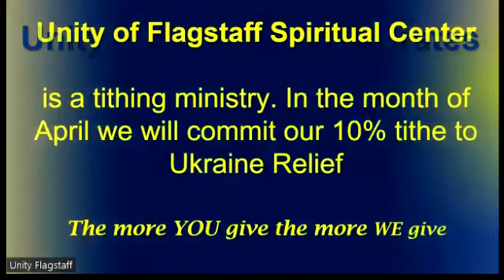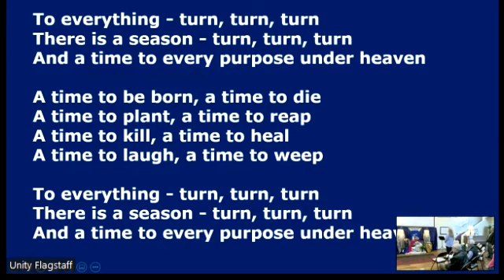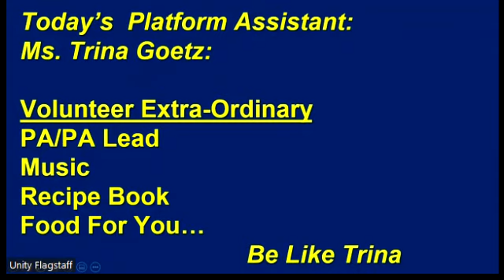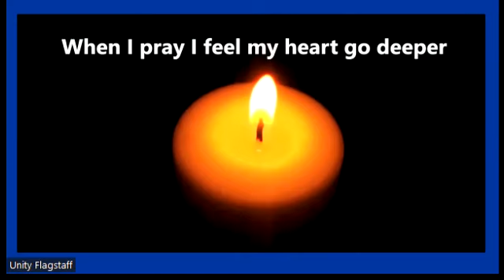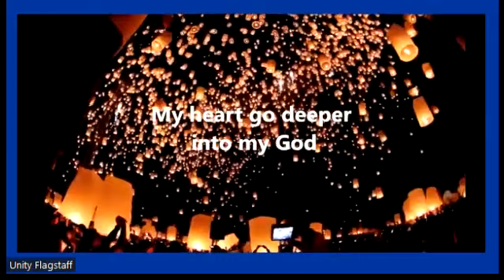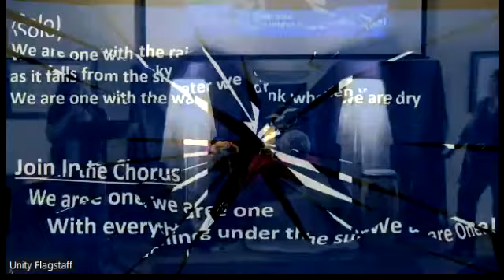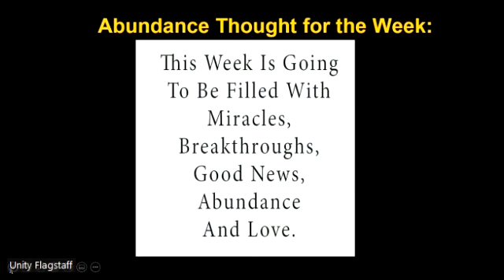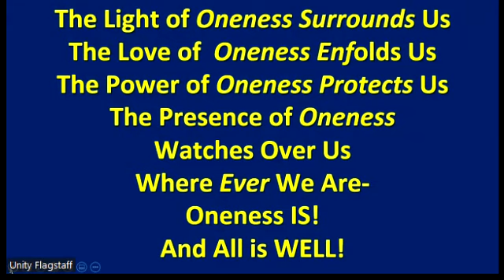Unity of Flagstaff Spiritual Center-ONE Rev Penni Honey Music:Matt Devlin Steve Huffman&Trina Goetz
Unity of Flagstaff
1800 S Milton Suite 103
10:30 AM
Live and Live Stream
April:
3rd:  Membership Recognition Sunday
10th Live and LIVE STREAM Annual Meeting
17th:  EASTER The Minister and the Monk: Open to the Light!
Join Rev. Penni and Special Guest Travelling Monk Brian Lottman

Wednesdays
10:45 am  Book Study-Openi to All
3 pm Wed. Integrated Movement
6:45pm Wed.   "Let's Talk  Food for the Soul"

12 Step Meetings:
5:30 pm Every Day-Happy Hour
10:00 am Sat- Juggernauts